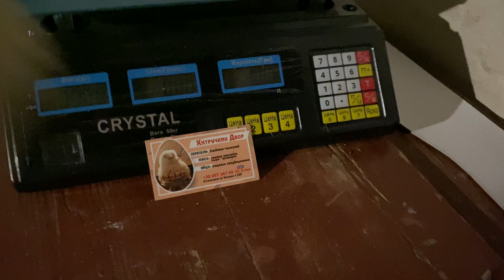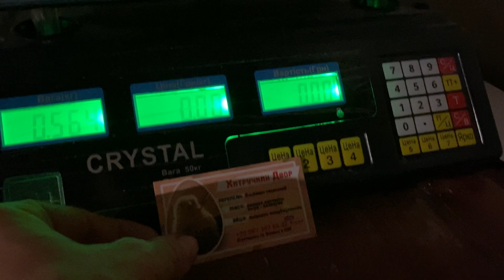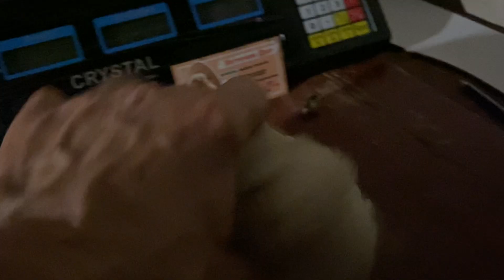Живой вес техасский мясной перепел Хитрук Елена Украина//Купить инкубационное яйцо мясо перепела